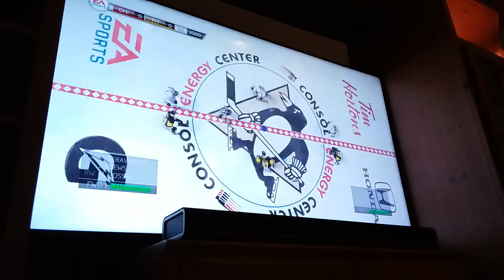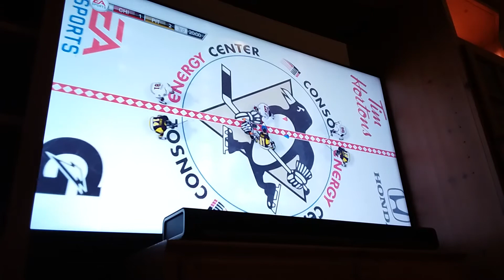Playing NHL Legacy with my dad! I am Pittsburgh penguins my dad Chicago Blackhawks!